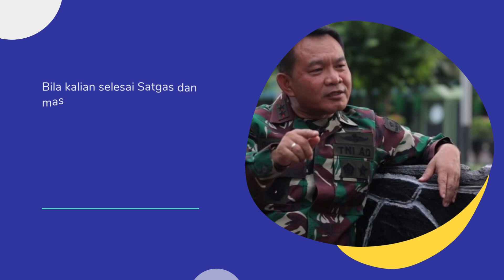KKB Papua dirangkul, bukan diperangi